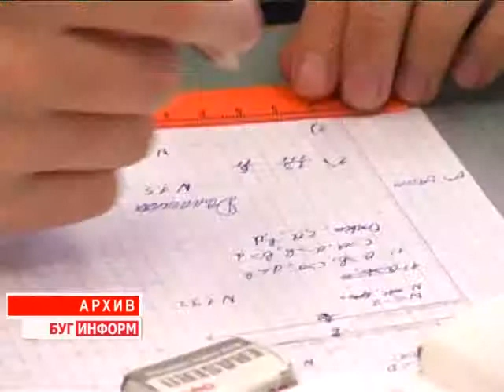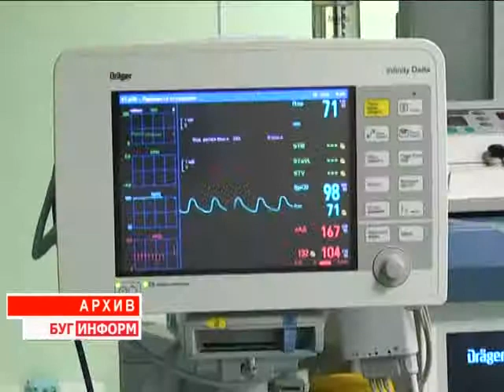2014-08-27 г. Брест. Повышение заработанной платы мед. работникам и педагогам.Телекомпания Буг-ТВ.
Журналист Л. Осмолович. Повышение заработанной платы  медицинским работникам и педагогам.
На 15-18 процентов вырастут доходы  педагогов и  медицинских работников Беларуси уже в сентябре. Такое  решение было принято Советом министров  страны и утверждено главой государства.  О грядущем  повышении  заработных плат Александр Лукашенко  говорил  14 августа, общаясь с коллективом  работников Березовской ГРЭС в рамках рабочей поездки по Брестской области.